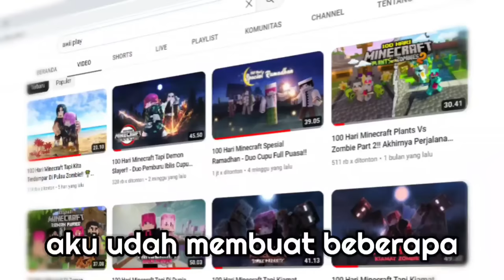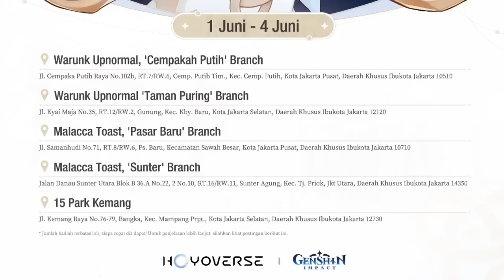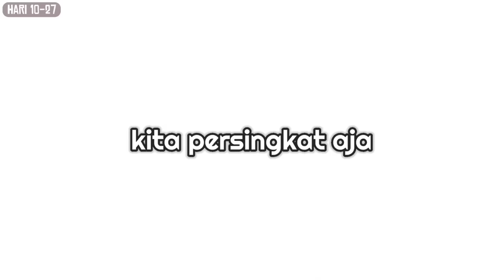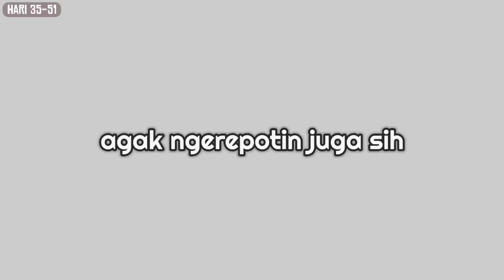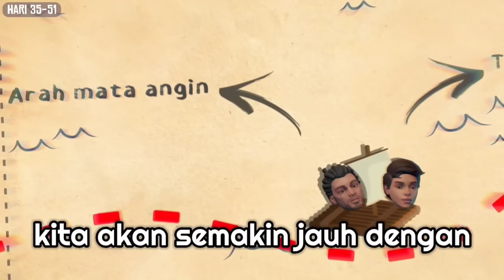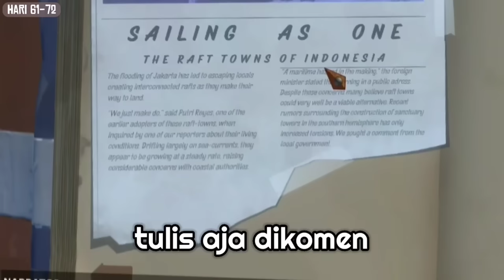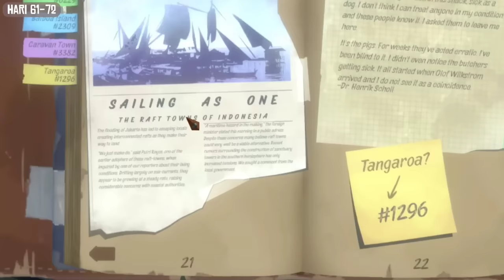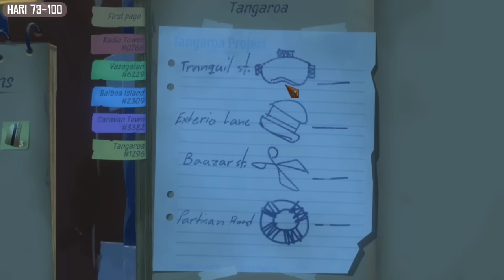100 Hari Bertahan Hidup Di Lautan Yang Luas Raft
100 Hari Bertahan Hidup Di Lautan Yang Luas Raft

Yuk Download Genshin Impact sekararang dan nikmati keseruannya!
Kode Reedem: WTQ2E83WS869

Thanks..